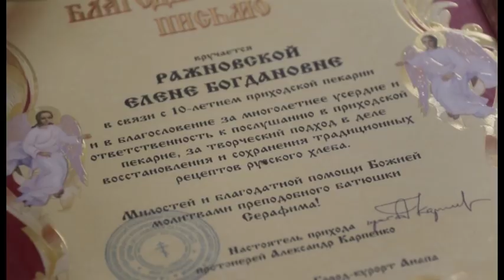Новости "Анапа Регион" от 6 апреля 2018 года